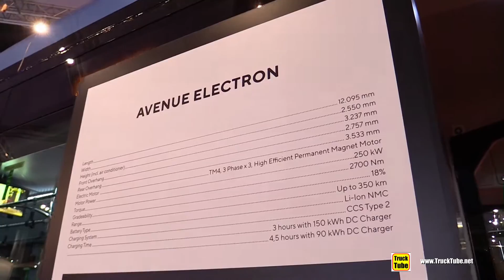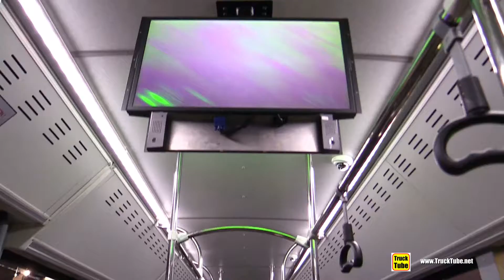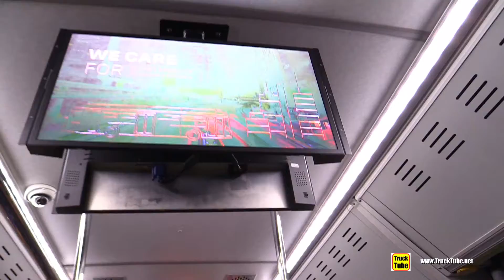2020 Temsa Avenue Electron Electric City Bus - Exterior Interior Walkaround